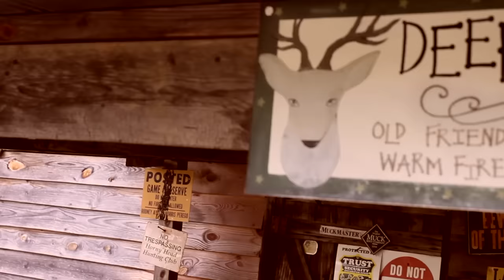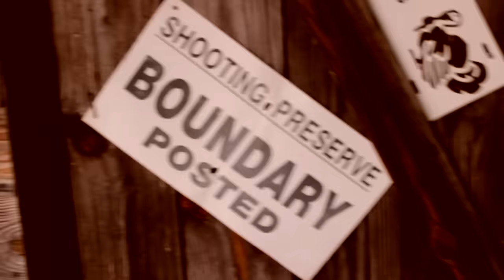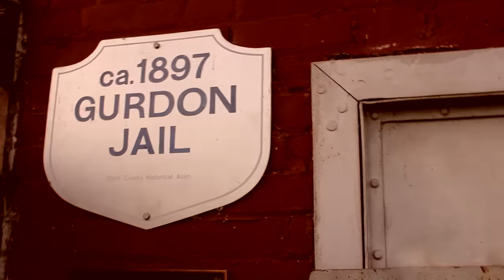Anthem of an Outlaw - Apalachee Don feat.... Big Chuk and Matt Marshall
Produced by Apalachee Don and Eddie Robinson
Video Produced and Directed by Donny McDougal and Apalachee Don Enterprise